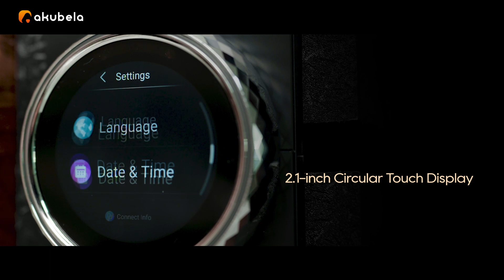Introducing HyPanel Lux - Your Everyday Luxury | Cohesive Technologies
HyPanel Lux, a luxury smart home control center with stunning diamond lustre. All-in-one, it combines intercoms, home automation, ZigBee gateways, home security, temperature and humidity sensors, wall switches, and more. With HyPanel Lux, the convenience, comfort, and peace of mind that you crave for in home living are all within easy reach.

Cohesive Technologies offers a free Consultancy & Demo of the Product & Services permitting you to experience it earlier to making your choice. Experience the power of VoIP Technology.